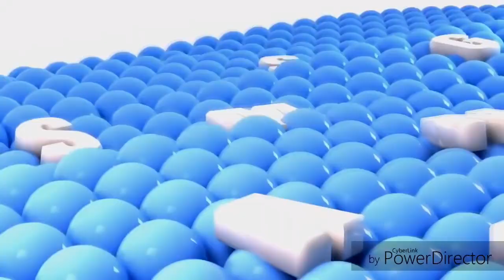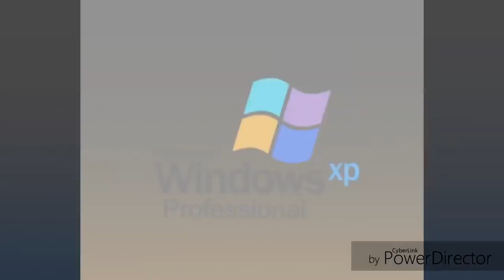(REUPLOADED) King Best Animation Logos Might Confuse You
Reuploaded from PVZTOT/ ILMV because he deleted this
Original Upload Date: November 29, 2018